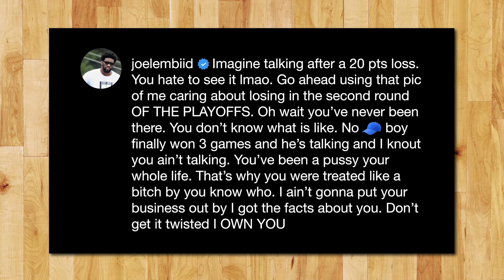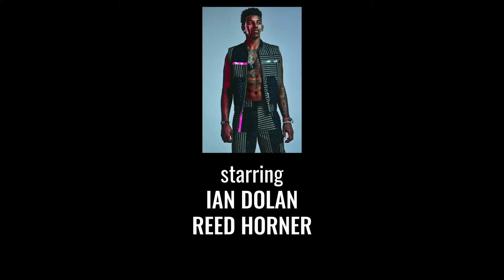NBA Load Management Truth, PEDs is the NBA, OFF WHITE Racist? & KAT vs. Embiid BRAWL!!! - Rim Check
NBA Load Management truth, PEDs is the NBA, and KAT vs. Embiid BRAWL!!! - Rim Check

The Warriors are tanking, Dame Dolla has a new album and it's FIRE, as well as Matt Barnes and Stephen Jackson's stop by to promote the All the Smoke Podcast.

Pssst if you don't mind consider supporting the show on IG & Twitter - @RimCheckShow

Also connect with the guys!

All game footage courtesy of the National Basketball Association.